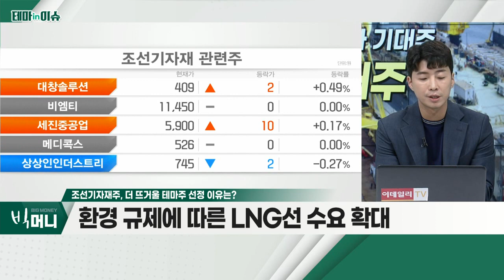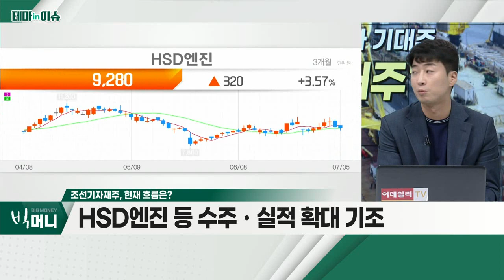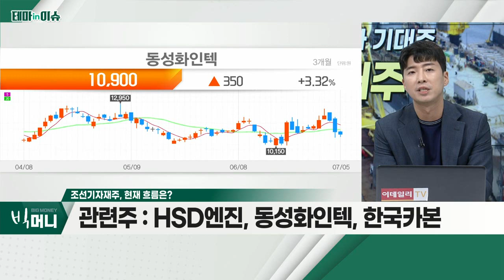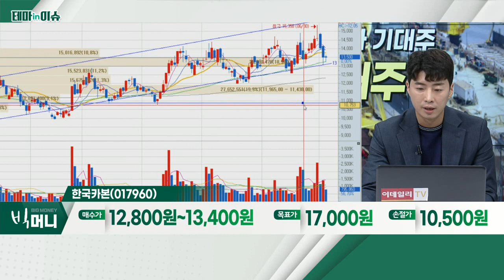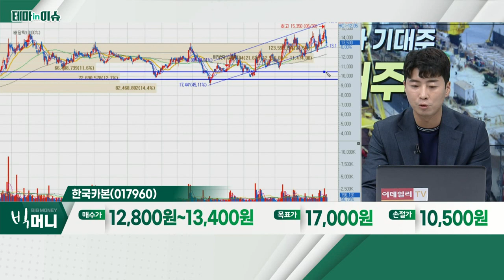한국카본(017960)... 조선기자재주_테마IN이슈 (20220705)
- 환경 규제에 따른 LNG선 수요 확대
- 대규모 수주에 기자재 수요 확대
- 판가 등 외부 리스크 전이 가능
- HSD엔진, 동성화인텍, 한국카본

- CFRP 등 복합소재, 국내 1위 생산 기업
- 매출 구성 중 수출 70%… 환율 수혜 기대
- LNG 탱크용 현대삼호중공업 등 수주
- 최근 초박형 탄소섬유복합소재 개발